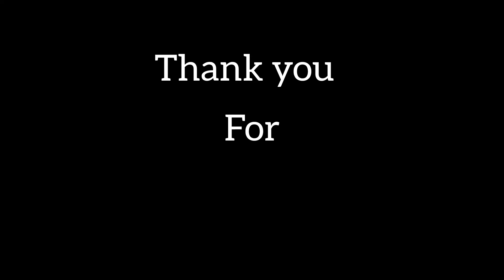Impossible Motor Bike Track Level 8 Mission Succes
Hello Guys,